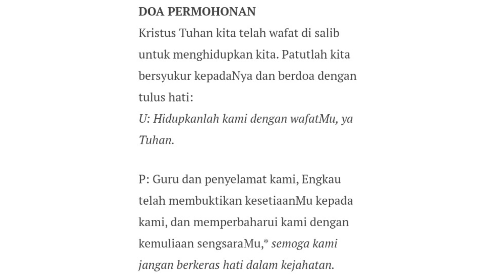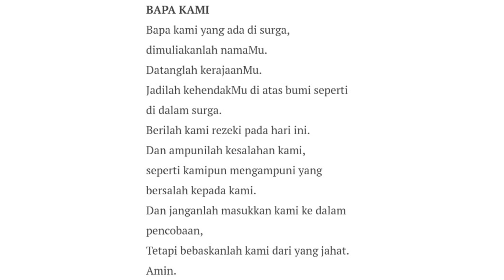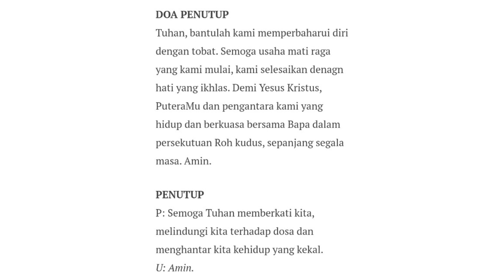Doa Mohon Ketulusan Hati